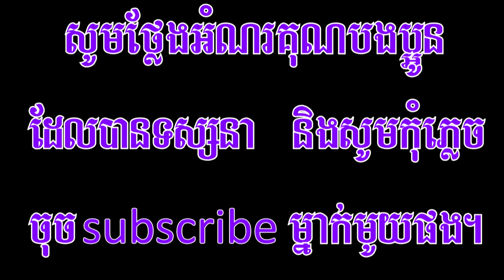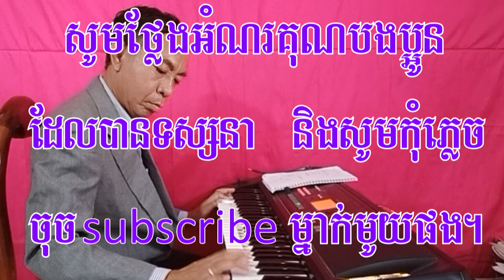ចាហួយ និងសង់ខ្យា កោតប្រុសមុខខ្មូរ ​ Chayouy neng sangkya, Rumvong, Karaoke.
ចាហួយ​ និងសងខ្យា និង​ កោតប្រុសមុខខ្មូរ រៀនលេងអ័ក ការ៉ាអូខេ KARAOKE, Chahouy neng sangkya Eap Chanmony, Health

សួស្តីបងប្អូនទាំងអស់គ្នា!

KARAOKE
Cardio Health,
Entertainment,
Natural Food,